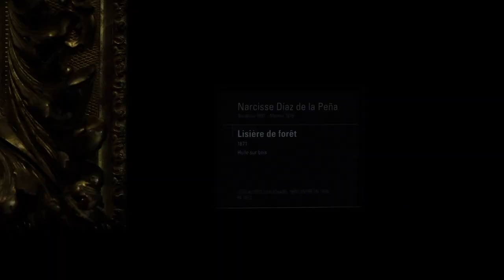Time Capsule | The Musée D'Orsay, Art, Light & Loneliness in Oct 2020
In the first part of the video you get to see the beautiful works by Léon Spilliaert (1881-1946). Then, a stunning piece called The Magpie by Monet. Works by Corot, Courbet, Renoir, Monet and so many incredible others. All filmed in the Musée d'Orsay in Paris.